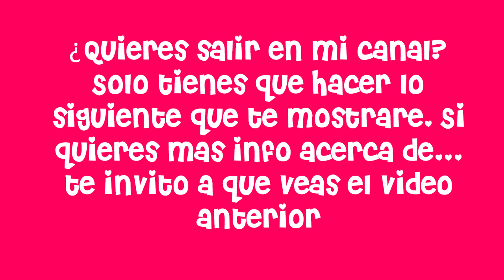MI PRIMER VÍDEO EN INGLÉS *CON SUBTÍTULOS* | LALA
Holiss en este vídeo me van a ver hablando en inglés y cometiendo ciertos errores, así que tómenlo como un vídeo entretenido y disfrútenlo. Díganme si quieren mas vídeos en inglés abajo en los comentarios, besoss.

TU SUSCRIPCIÓN ES MUY IMPORTANTE PARA MI.

Preguntas frecuentes:

*¿Con que grabo? Ipad 2 Air
*¿Donde edito? Sony Vegas 15.
*¿Edad? 16.
*¿De que país soy? República Dominicana.